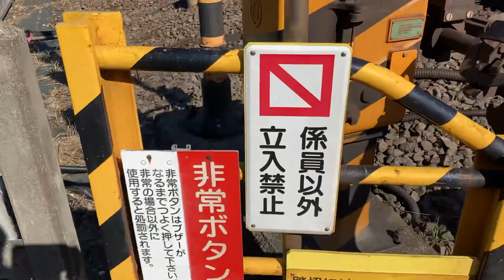01547 20230130 Mon. 12:14 踏み切り ３ Railway Crossing by iPhone by Kanji Nakano 中乃莞爾 Yokohama City Japan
Jan. 30th 2023 Mon. 12:14

Uploading

Mar. 18th 2023 Sat. 09:05 am